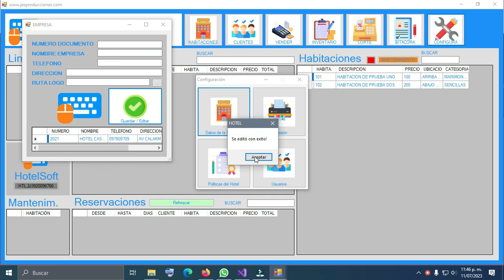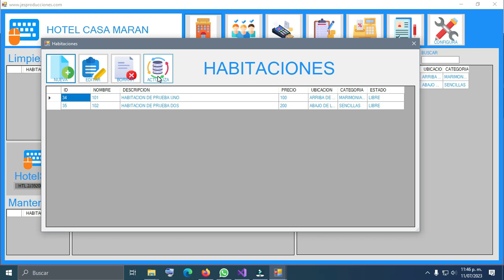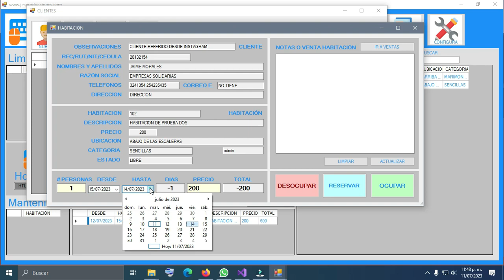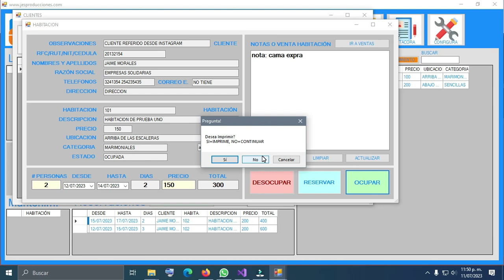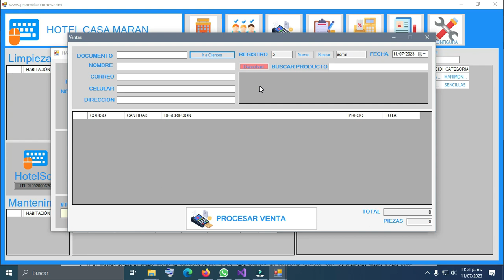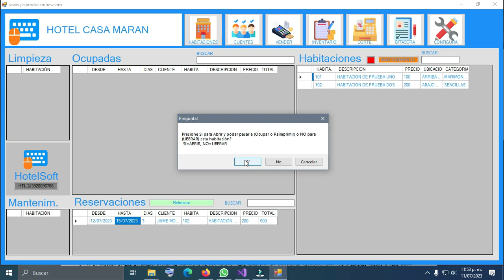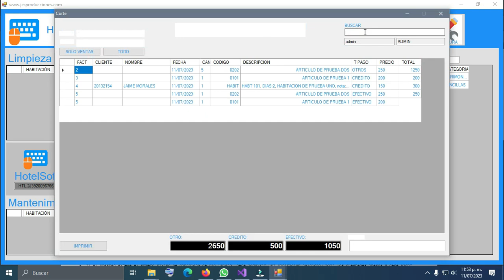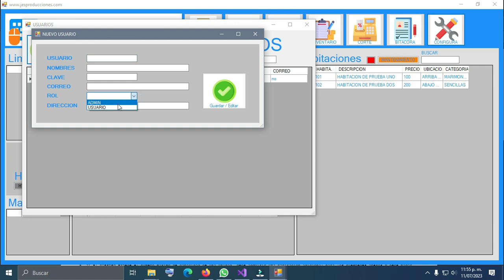DESCARGA Software para pequeños Hoteles, hostales, posadas, explicación de uso, activación.